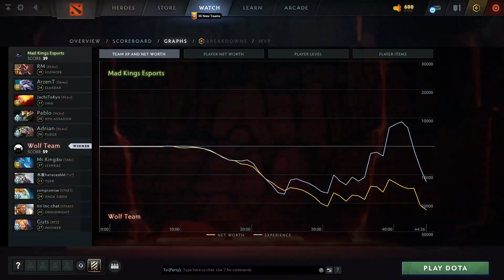Mad Kings Esports vs Wolf Team (2 игра) | ХАЙЛАЙТЫ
Silencer, Slardar, Lina, Nyx Assassin, Pudge
Leshrac, Tusk, Naga Siren, Omniknight, Invoker

Best of 3, EPL World Series: America, dota2

RM, ArzenT, JachiToKyo, Pablo, Adrian
Mad Kings Esports vs Wolf Team (game 2)
Mr.Kingão,  木星hanezes666, fcr, KJ, Guts